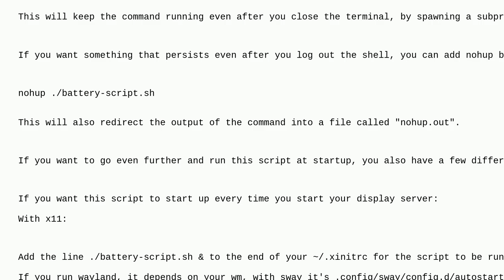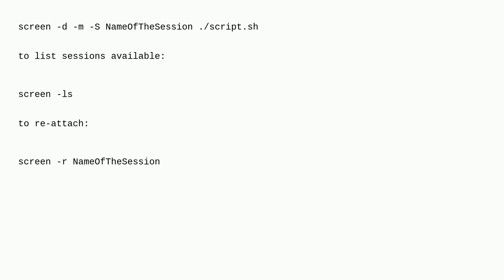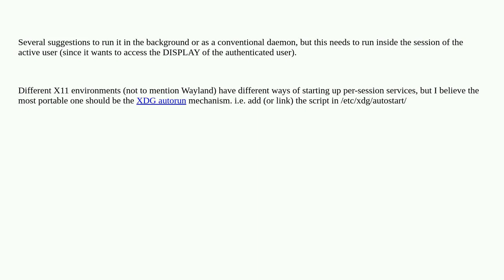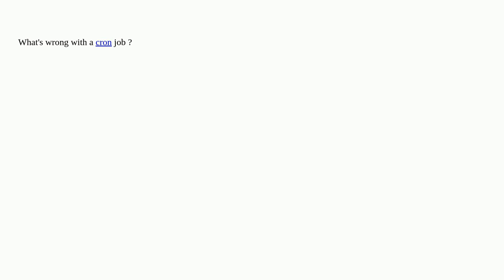Unix: How can I make this script run in the background?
How can I make this script run in the background?

A special thanks goes out to the awesome community

  bash screen battery shell-script tmux